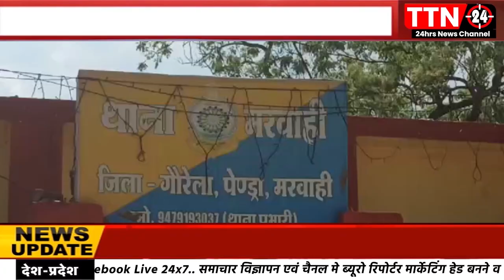गौरेला पेंड्रा मे आगामी लोकसभा चुनाव को मद्देनजर रखते हुए जिला प्रशासन गौरेला पेंड्रा मरवाही की बड़ी